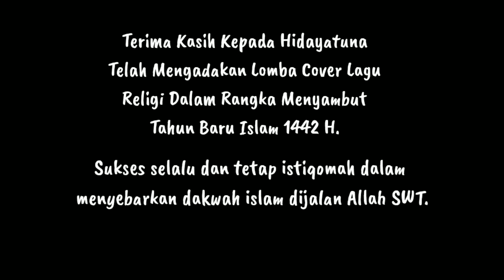Takan Berpaling Darimu Cover by Mzakiyah Abdullah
Aransemen inspired by  :

Dukung  “Mzakiyah Abdullah” Agar menjadi Pemenang, caranya sangat mudah. .